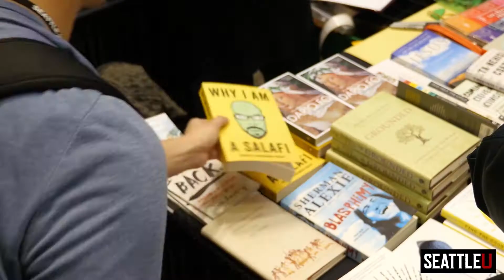Seattle University Reel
Video by Carter Johnson